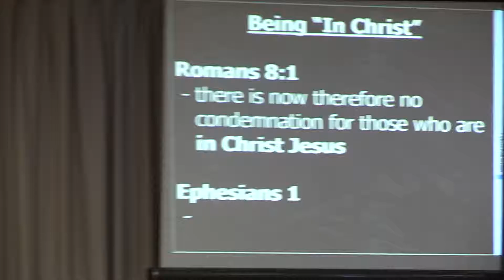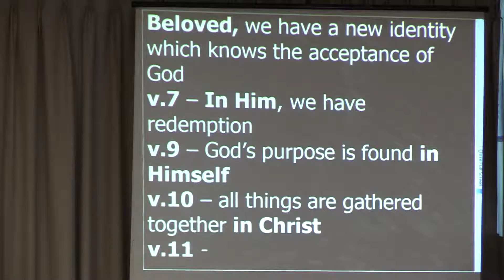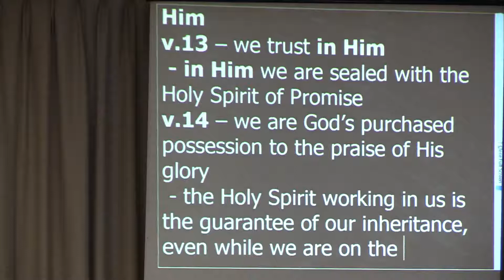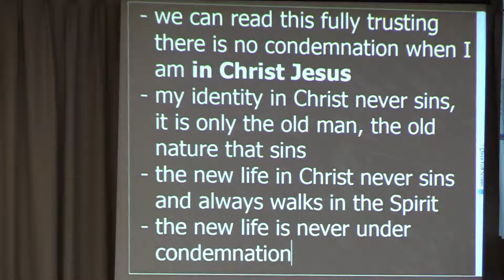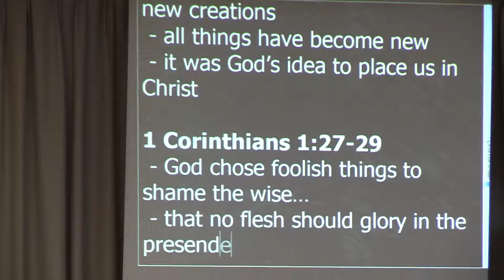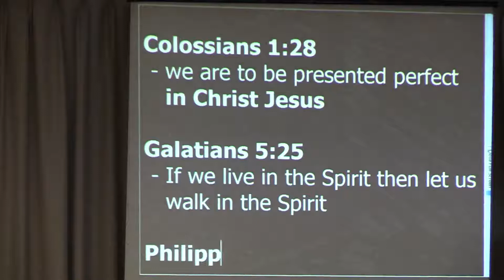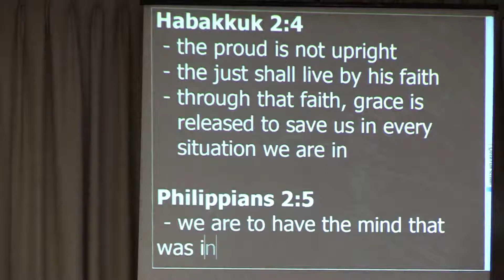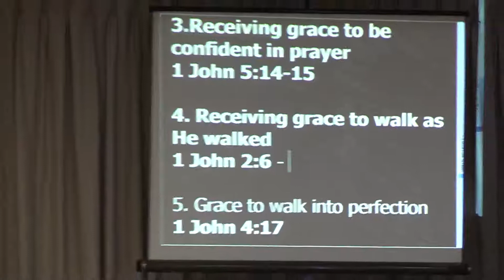Sess 4. Being in Christ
October 2017 SHILOH Community Weekend
By Geoff Tarran